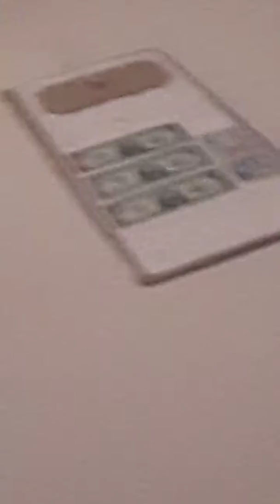200 abone olmalıyız